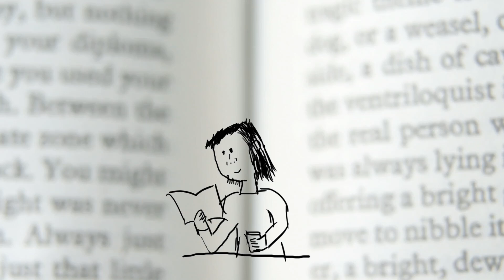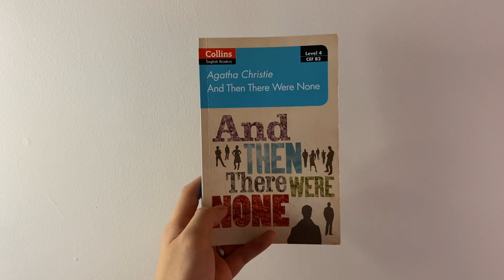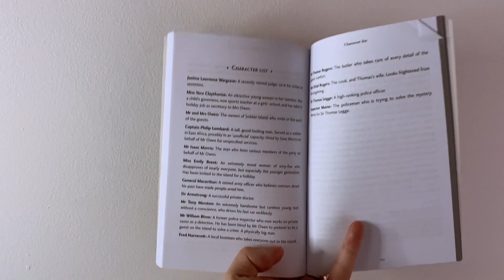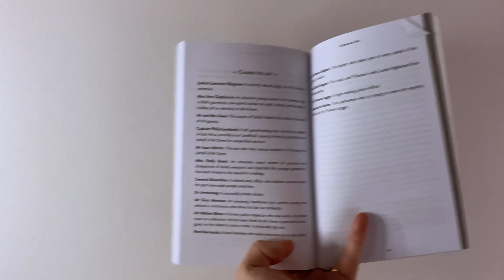And Then There Were None by Agatha Christie Book Discussion | Locked Room Mystery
I'm on a mission to read a book in every sub-genre of every genre. In this episode, the genre will be Locked Room Mystery and the book representing that is And Then There Were None [Abridged Version] by Agatha Christie.

Reading a locked-room mystery taught me a lot of brilliant writing techniques to keep a reader turning the page from beginning to the end. This story is a murder mystery inside of a murder mystery, and even in the abridged version, I could feel Agatha Christie's confidence in setting up the events and unleashing the characters on each other.